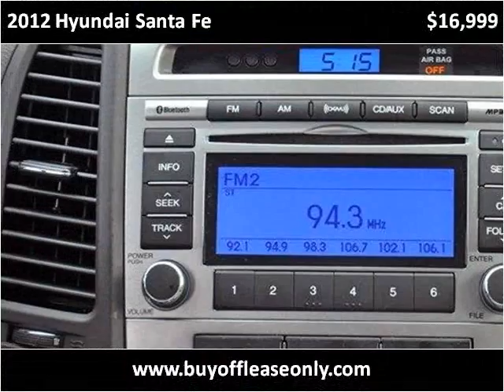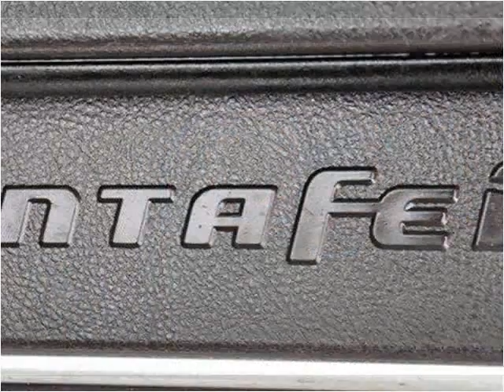2012 Hyundai Santa Fe Used Cars Lake Worth FL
This 2012 Hyundai Santa Fe is available from Off Lease Only.